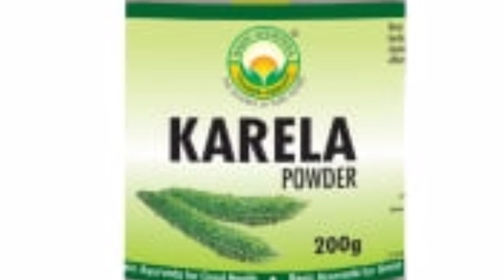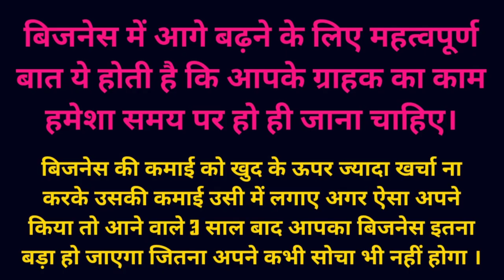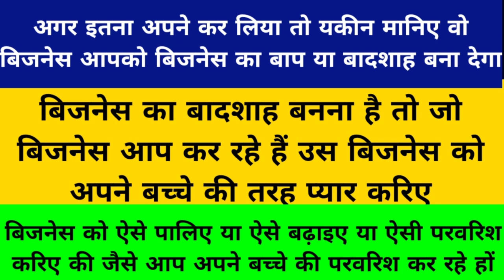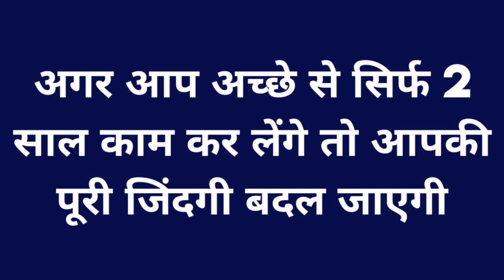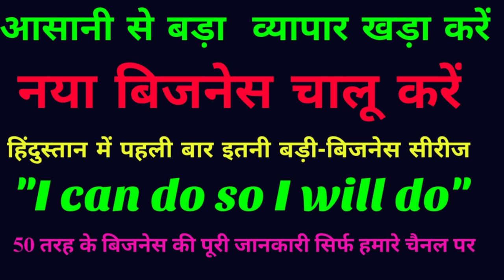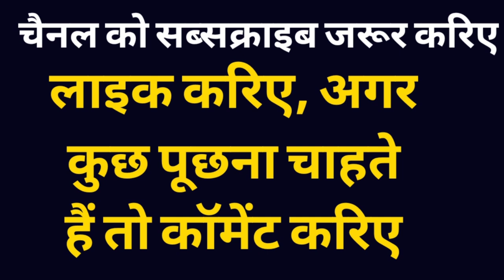इस बिज़नेस से लाखों महीने कमाएं,New business idea 2021, unique business idea in hindi, home busines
newbusinessidia,
Best business,

Hight profit business,
New business idea,
Manufacturer guide,
Business,
kaam kaazi,
India,
High profit business idea in hindi,
New business idea,
Manufacturers guide,
Small Business Ideas hindi,
Business ideas in hindi,
Business,
Smart business idea
India,